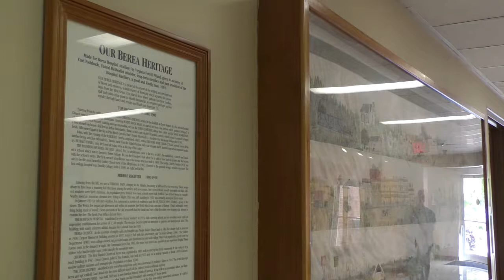St. Joseph Berea Receives $1.1 Million Grant